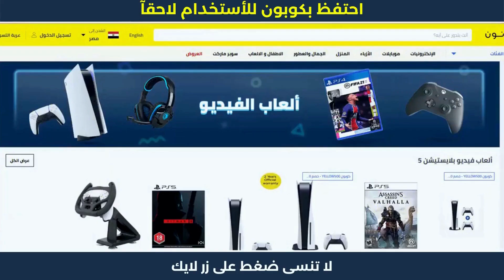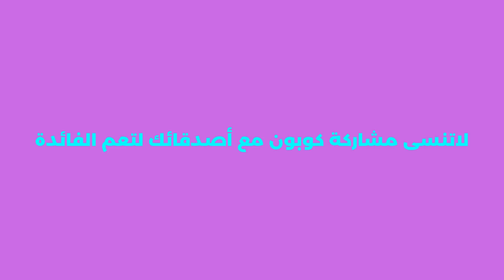مشتريات المطبخ من نون | كود خصم نون - كوبون خصم نون لحد 50 جنيه🎫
مشتريات المطبخ من نون | كود خصم نون - كوبون خصم نون لحد 50 جنيه. نون منصة التسوق الإلكتروني الرائدة في الشرق الأوسط. تسوق منتجاتك المفضلة من أزياء وإلكترونيات ومنتجات المنزل والجمال ومنتجات الأطفال أونلاين.